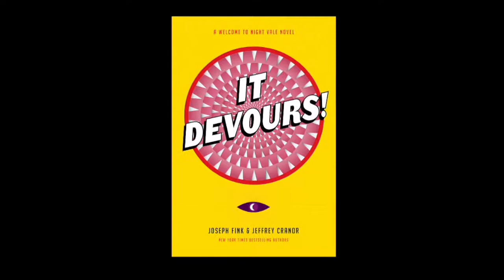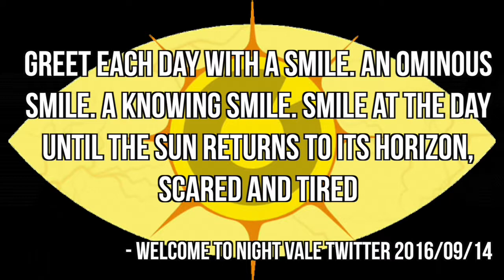It Devours (Welcome to Night Vale #2) by Joseph Fink & Jeffery Cranor: A Book Review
Alexandra and Chelsey talk about It Devours, the new Night Vale novel. Are you interested (and terrified?) in the Joyous Congregation of the Smiling God? Want a deep dive into what they're about?
Look no further than this book.